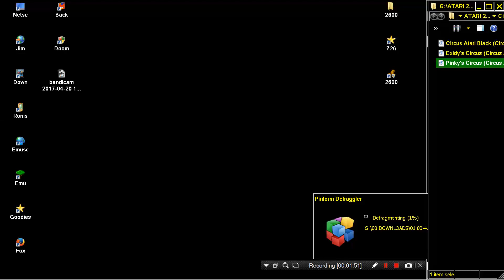ATARI 2600 Pinky's Circus Circus Atari Hack 2003 Scott Dayton HOMEBREW